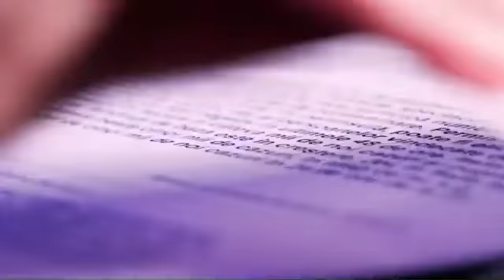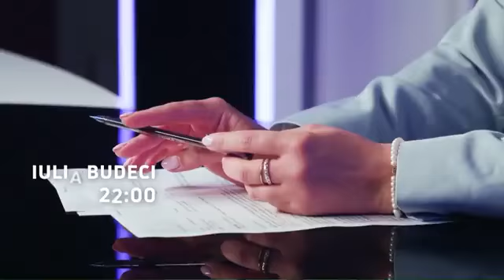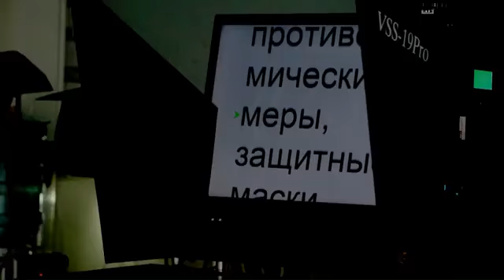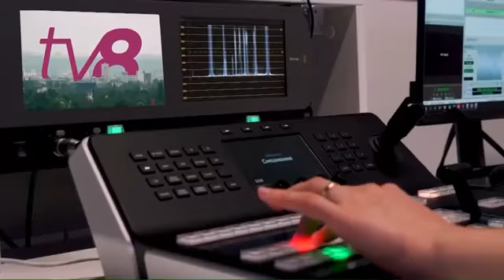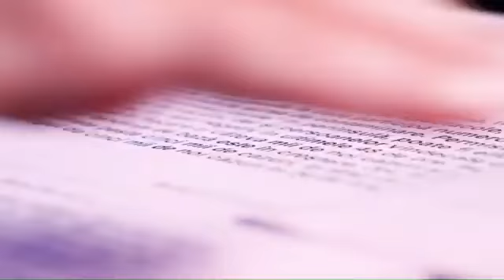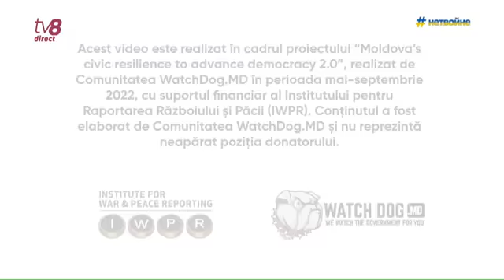Freedom: Igor Grosu despre protestele agricultorilor, creșterea prețurilor, ieșirea din criză